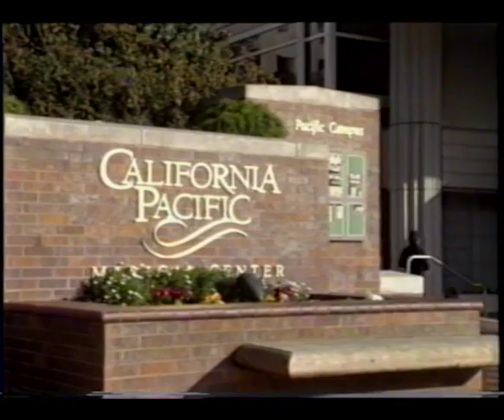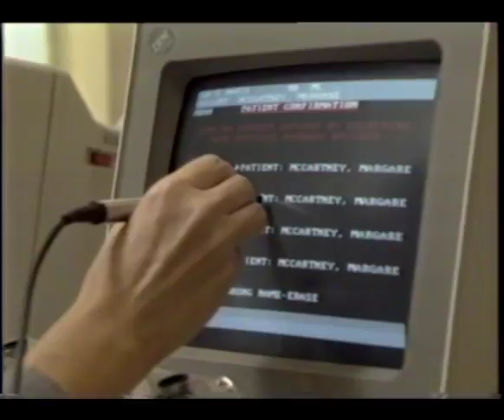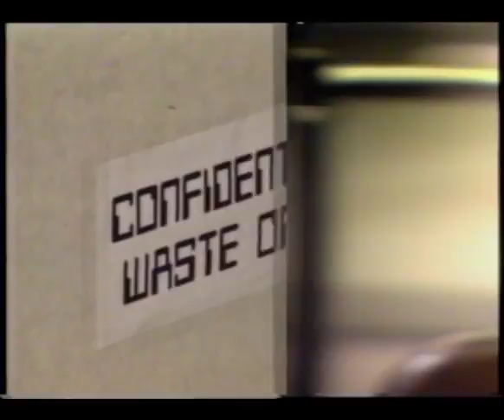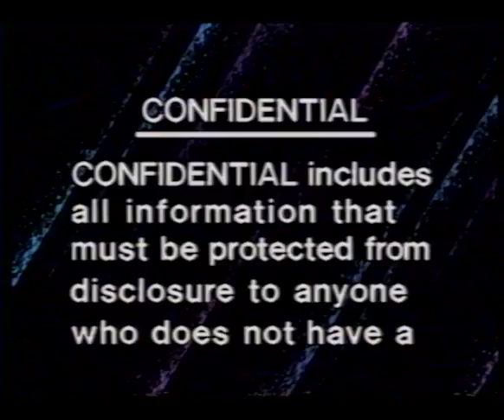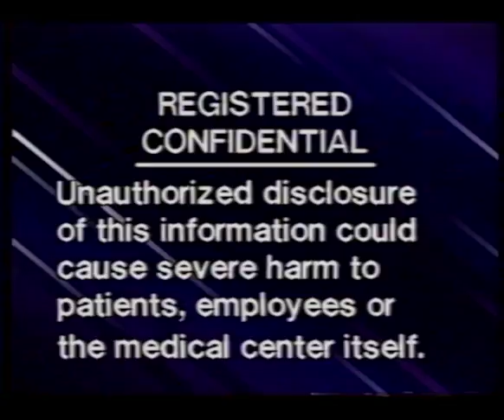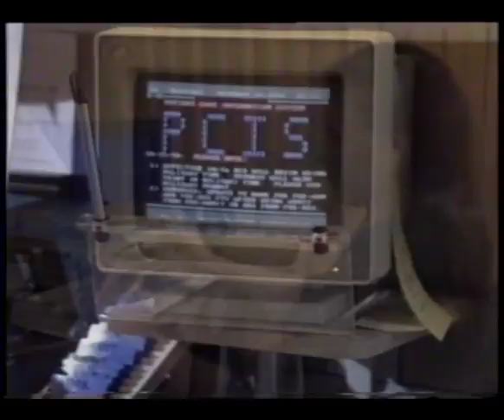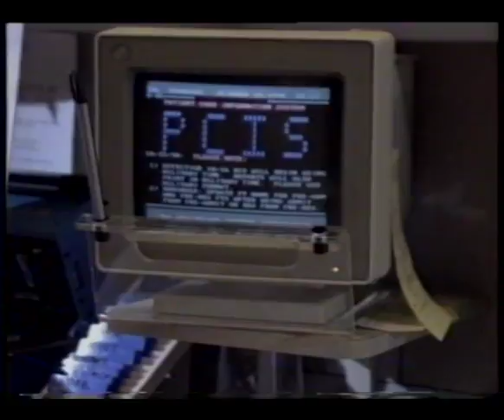Handle This With Care!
An informational videocassette on the importance of information security, especially with information that does not belong to you.